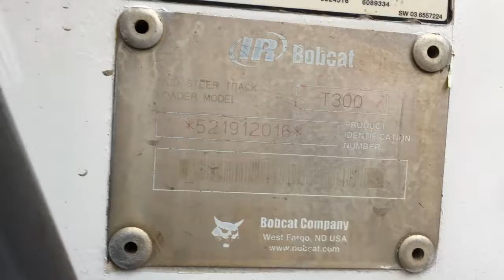Bobcat T300 Skid Steer Stock #743-497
A&A Enterprises LLC / aaenterprisesllc.com Bobcat T300 High Flow with Only 2056 Hours! Enclosed Cab Machine with Heat and Air Conditioning is Powered by an 81HP Kubota Turbo Diesel Engine. ACS Selectable Controls which gives the ability to switch from feet controls to all hand controls if desired. Other Features Include the Deluxe Instrumentation Panel with Keyless Starting, and the Power Bob-Tach System. The tracks and sprockets have less than 100 hours on them. Rare Low Hour High Flow Unit has been Fully Serviced and Tested. She is yours for $36,950 or $738 per month with no money down and good credit. (s/n 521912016)